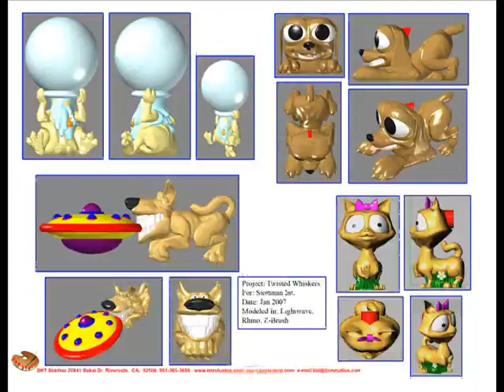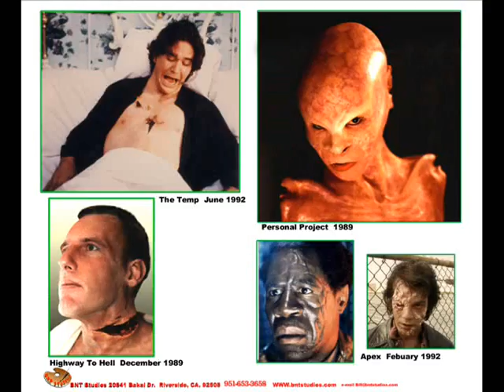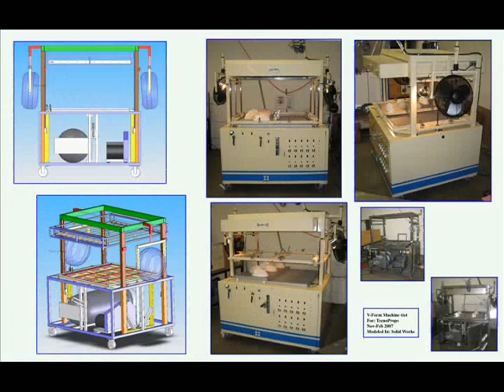BNT Studios 2 Min Video Portfolio "The Work Of Bill Barschdorf"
This is a very quick look at the work I have created for the toy and film industry over my 23 year career.  For a closer look please log